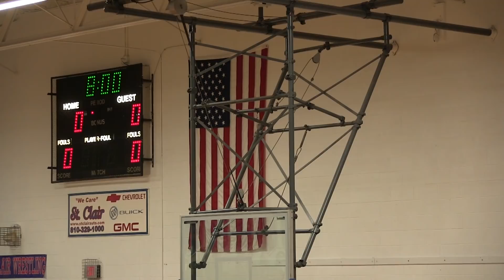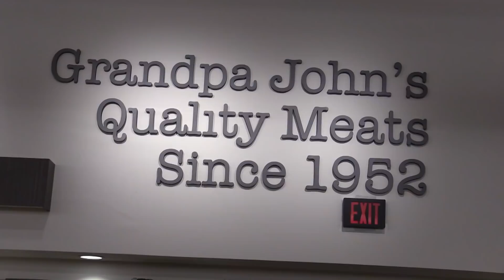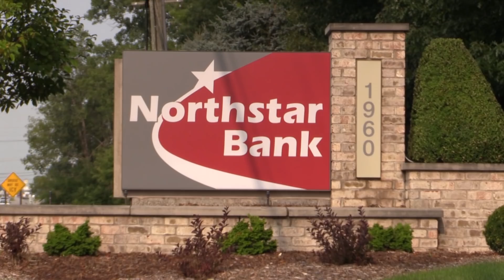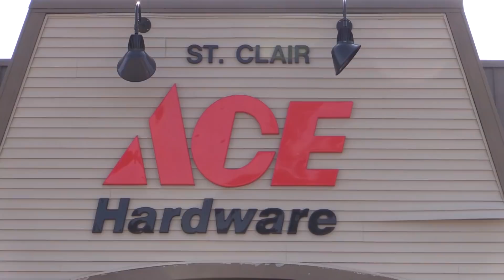Marysville vs. St. Clair Saints, Tues., Dec. 4, 2018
Varsity High School Boys Basketball recorded on Tuesday, Dec. 4, 2018  between Marysville High School and St. Clair High School